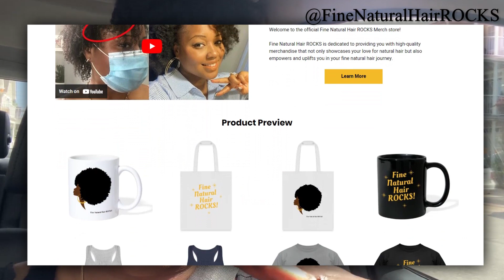Fine Naturals LOVE this Protective Style (I can see why!)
Get The LOOK:
1. Amazon Bundles 👉🏾
2.  Fine Natural Hair ROCKS MERCH 👚👉🏾

This means that my channel, Fine Natural Hair ROCKS, ("FNHR") earns a small commission at no additional cost to you when you choose to shop with my channel codes and links. 💛